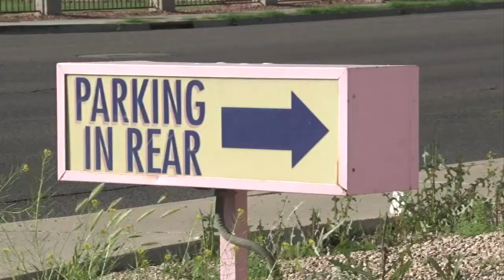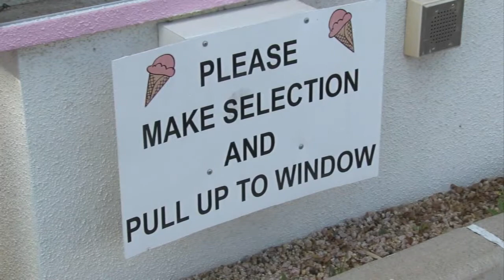Vintage Phoenix icon plans to make a comeback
Vintage Phoenix Icon Mary Coyle Ice Cream closed it's doors last year. Now they have a chance to make a comeback with the help of their loyal customers and a Kickstarter campaign. Cronkite News Reporter Justin McDuffie has the story.